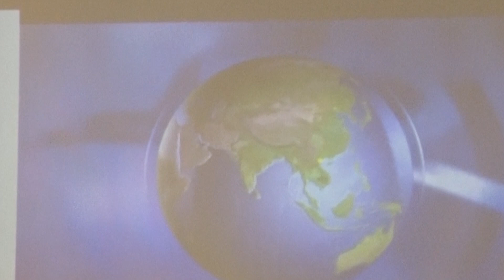VIDEO: Hội nghị tư vấn, giới thiệu việc làm xuất khẩu lao động cho các xã, thị trấn.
Sáng ngày 05 tháng 10, tại xã Tuân Chính, Phòng Lao động và thương binh xã hội huyện phối hợp với Công ty Cổ phần nhân lực Thuận Thảo tổ chức hội nghị tư vấn, giới thiệu việc làm tại thị trường lao động Nhật Bản, Đài Loan, Hàn Quốc. Dự hội nghị có lãnh đạo Phòng Lao động thương binh xã hội huyện; lãnh đạo UBND, cán bộ Lao động thương binh và xã hội , Chủ tịch Hội nông dân, Chủ tịch Hội phụ nữ, Bí thư đoàn thanh niên, trưởng các thôn và người lao động có nhu cầu đi xuất khẩu lao động tại các xã: Vĩnh Thịnh, Tuân Chính, Thượng Trưng, Phú Đa, Tân Phú.